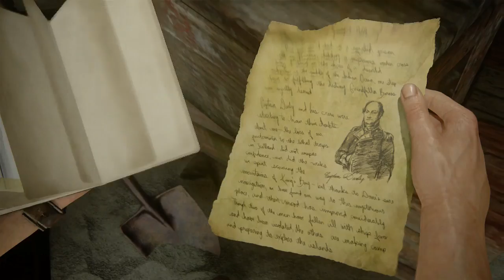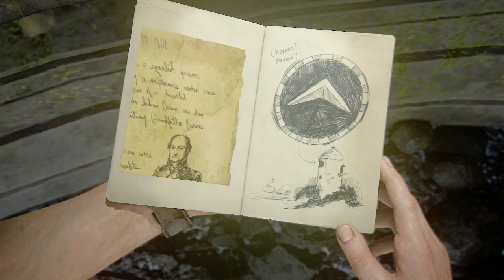Uncharted 4: A Thiefs End Part 8